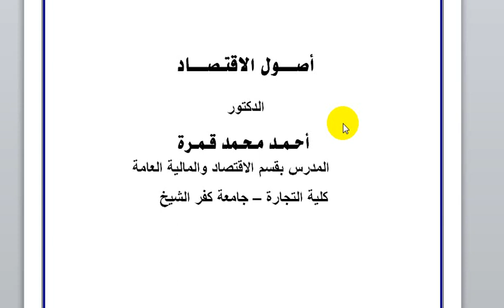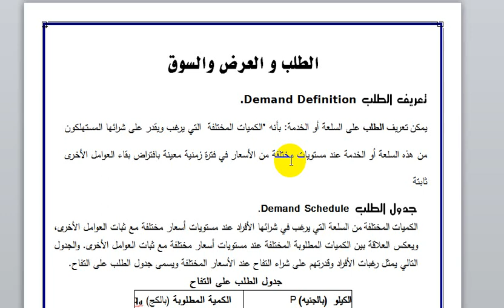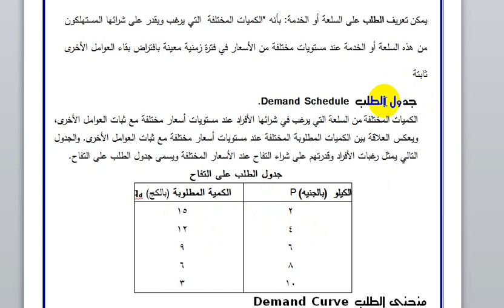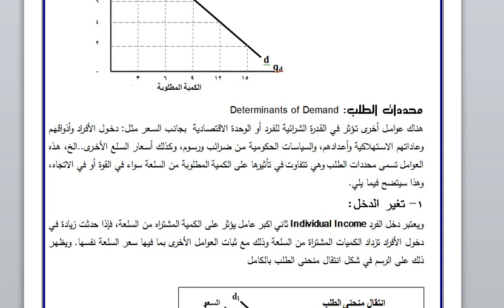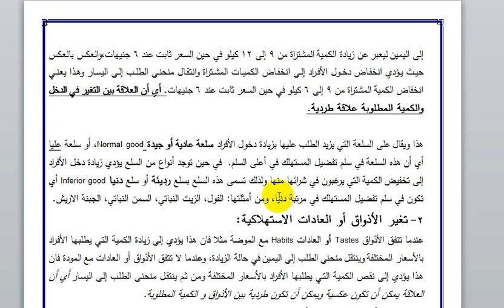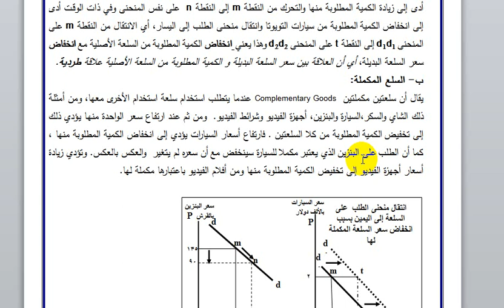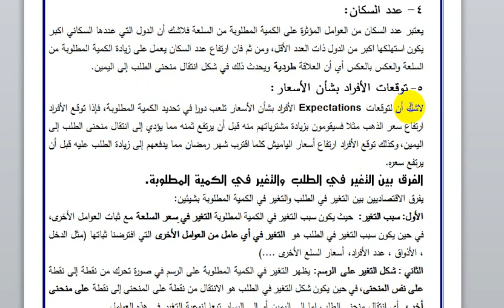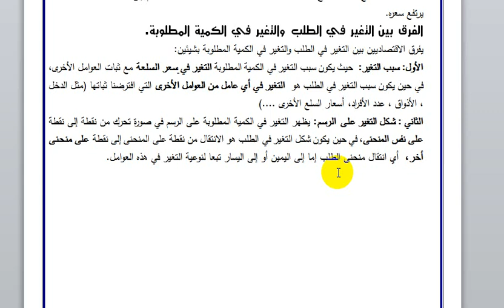د/أحمد قمرة أصول اقتصاد معلم تجاري